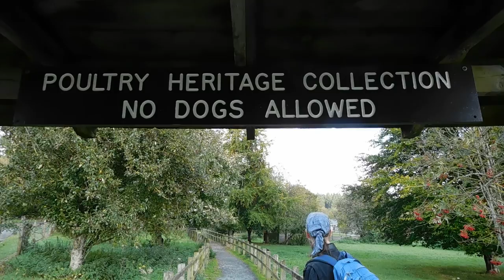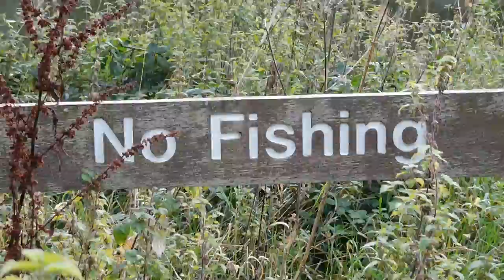Gosford Forest Park Trip Vlog!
Here's the full Gosford Forest Park trip video from Vlog Week 26! Plenty of critters, a castle, and lots and lots of trees! Guess that's why it's called a "forest" park..

Camera I use is the Nikon S7000